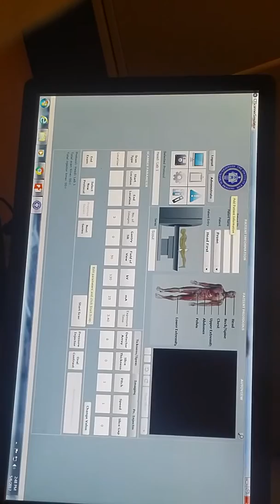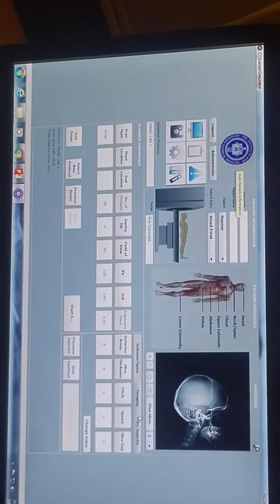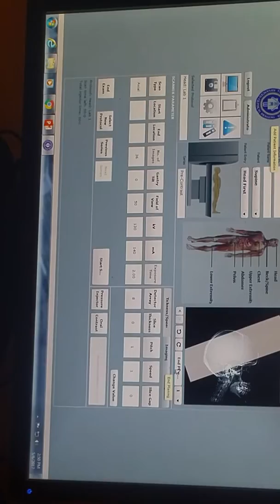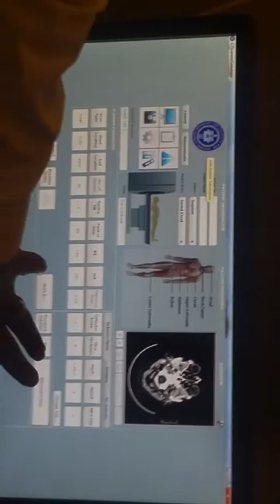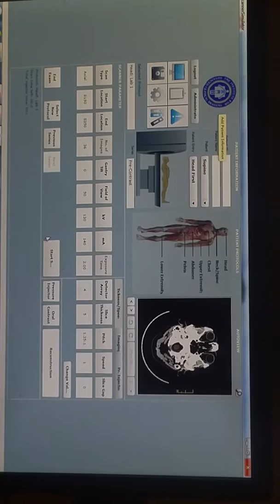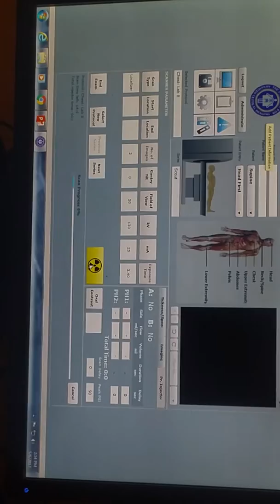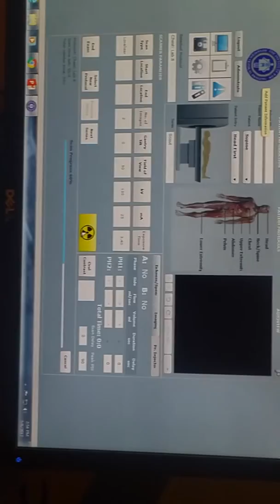Simulation CT scan Brain exam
Dr.Osama
Inaya Collège
Radiology Dep
These video showing  simulator  sessions of CT scan.